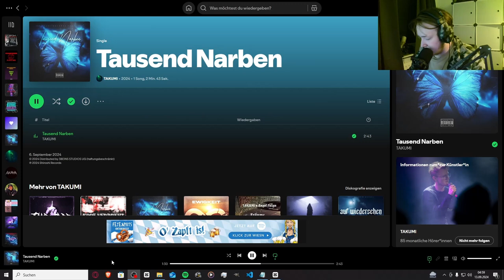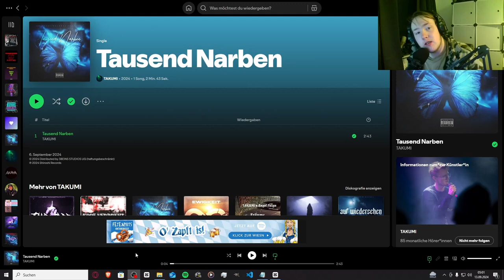Bro is Back!!! | TAKUMI - Tausend Narben | Jan Meyer